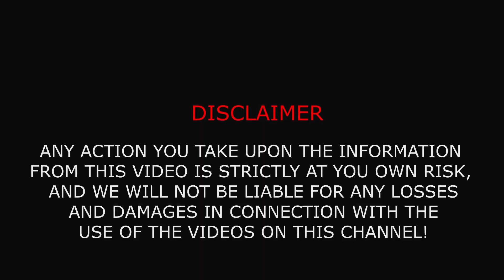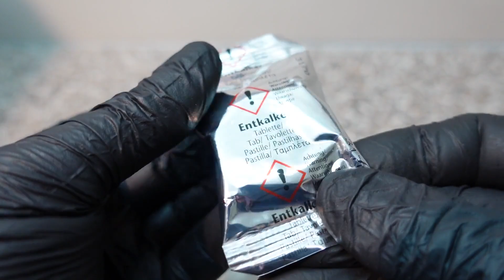The Most Important Maintenance Tips for your DeLonghi Magnifica ESAM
In addition to the manufacturer's maintenance suggestions, I recommend to follow these maintenance tips once a year. Your coffee machine will thank you with a long service life.

M Y  T I P - B O X

Bezahlter Link:

U S E D  P A R T S
OKS Multi Silikonfett
OKS 470/NSE
O-Ring + OKS Silikonfett